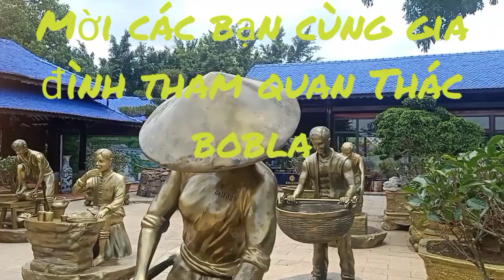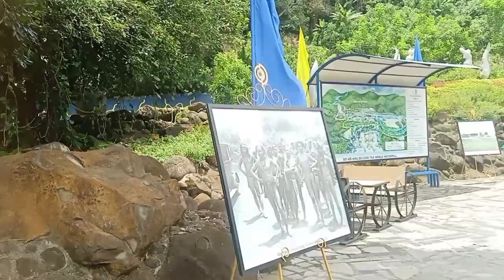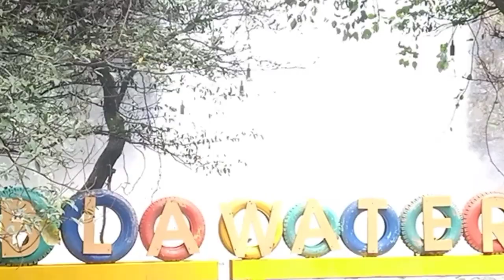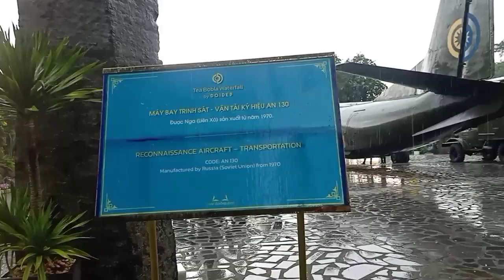Thác Bobla 2024